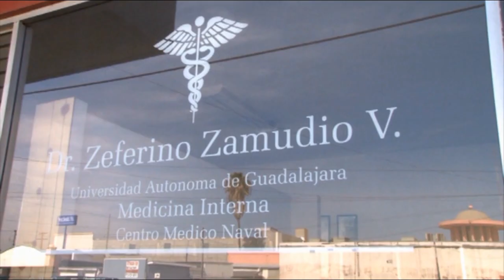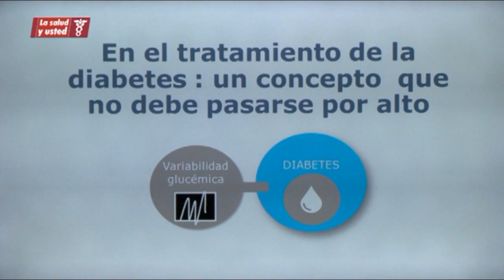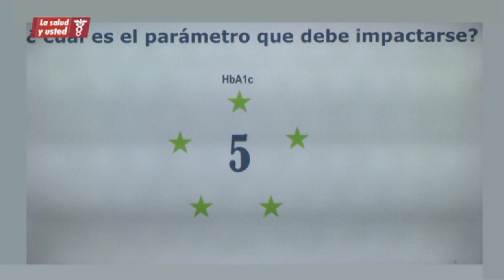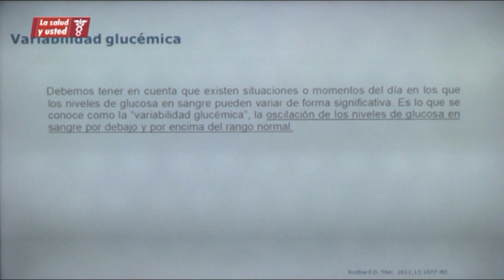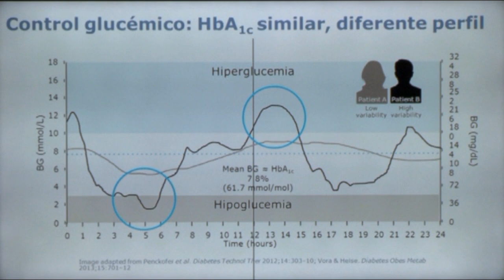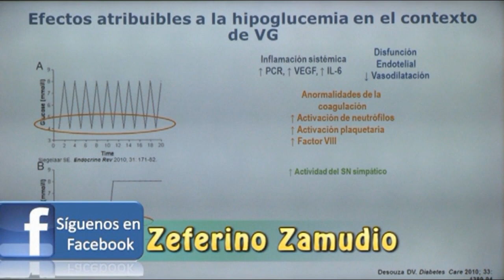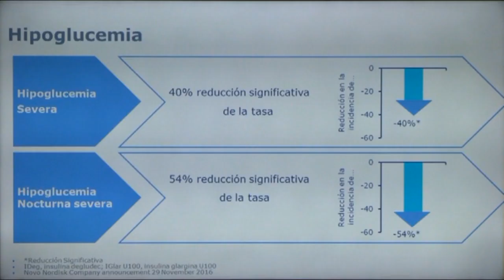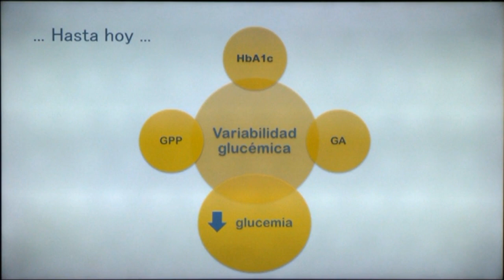DIABETES MELLITUS Dra Ana Rosa Escobedo Ortiz. "La Salud y Usted"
La reconocida Dra Ana Rosa Escobedo Ortiz. Médico Internista Endocrinóloga; nos ilustra con una excelente conferencia, sobre Diabetes Mellitus: prevención, dx oportuno, lo perjudicial que es la variabilidad de la glucemia en la D.M., los tratamientos mas adecuados. Lo mas actualizado respecto a este problema médico.